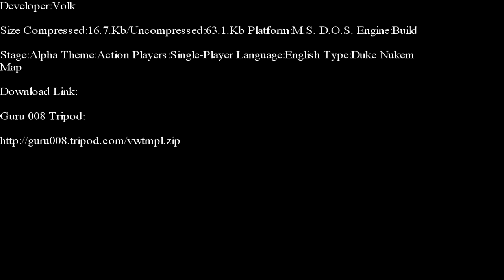Duke Nukem 3-D-Volk's Wagon Temple E-Duke 32 Edition Part 1